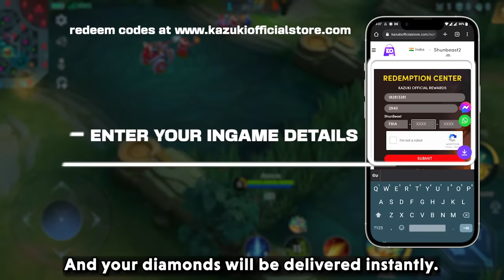20 MOST ANNOYING THINGS IN MLBB THAT ARE WAY TOO DISTURBING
This video is about some of the most annoying things in mlbb and see why it is soo annoying.